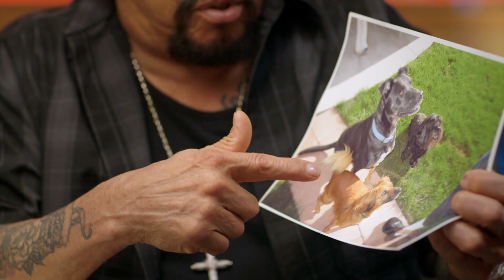Shaggy, o cachorro adotado pelo ator Danny Trejo | Celebridade Animal | Animal Planet Brasil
O ator Danny Trejo conta a história emocionante do Shaggy, um cachorro que ele encontrou perdido no meio da rua.